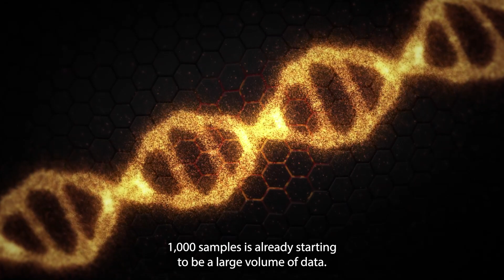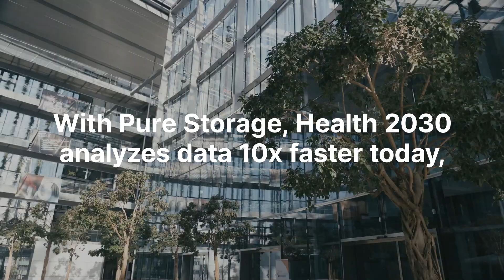Health2030 Genome Center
The Health2030 Genome Center provides a platform to advance precision medicine. With FlashBlade via Evergreen//One, DNA sequencing analysis is sped up tenfold.

1. FOLLOW US LinkedIn: Pure Storage: Careers: Products: Services: Customers: Blog: